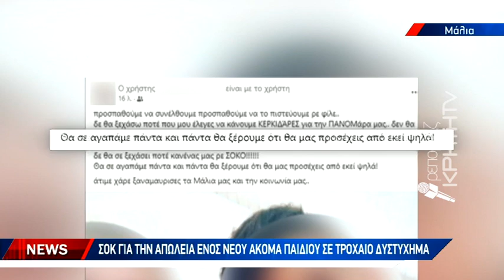Βαρύ πένθος για τον 20χρονο Σοφοκλή που χάθηκε σε τροχαίο